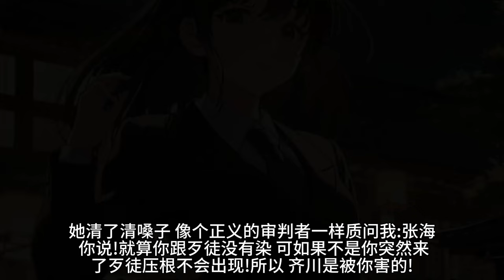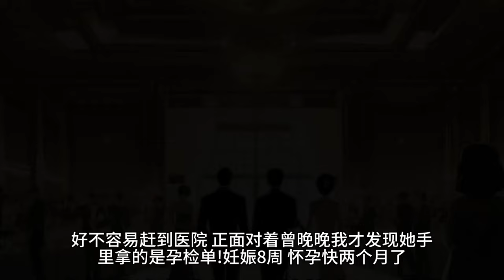（输血）知道沈珂冉跟她的竹马纠缠十几年，我还是义无反顾扎进去。直到订婚那天，沈珂冉接到电话，她的竹马，在医院晕倒了，她直接扔下我就去。